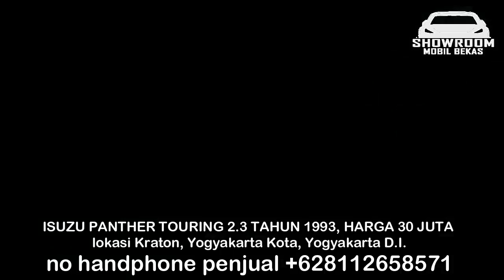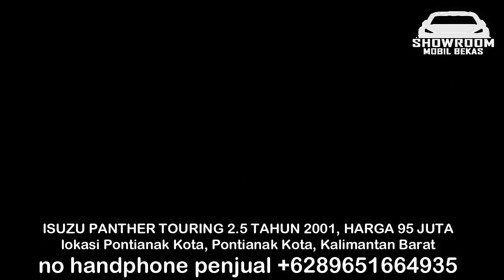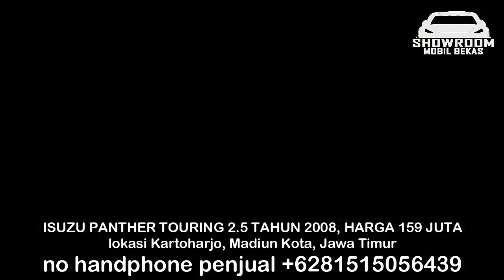HARGA MOBIL ISUZU PANTHER TOURING 30 JUTA MURAH GAGAH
HARGA MOBIL BEKAS TOYOTA ISUZU PANTHER TOURING

1. ISUZU PANTHER TOURING 2.3 TAHUN 1993, HARGA 30 JUTA

2. ISUZU PANTHER TOURING 2.5 TAHUN 1997, HARGA 65 JUTA

3. ISUZU PANTHER TOURING 2.5 TAHUN 2005, HARGA 85 JUTA

4. ISUZU PANTHER TOURING 2.5 TAHUN 2001, HARGA 97 JUTA

5. ISUZU PANTHER TOURING 2.5 TAHUN 2003, HARGA 109 JUTA

6. ISUZU PANTHER TOURING 2.5 TAHUN 2004, HARGA 117 JUTA

TERIMA KASIH